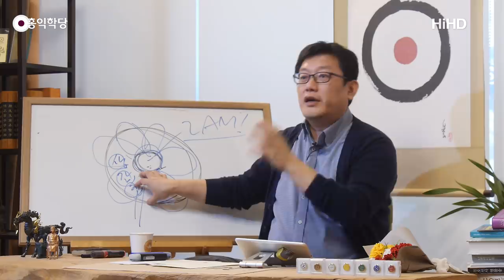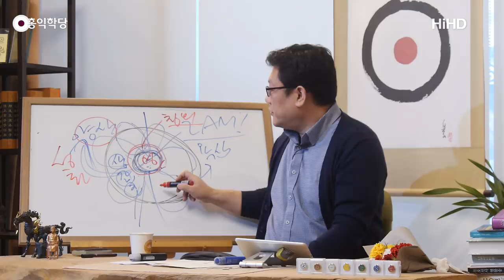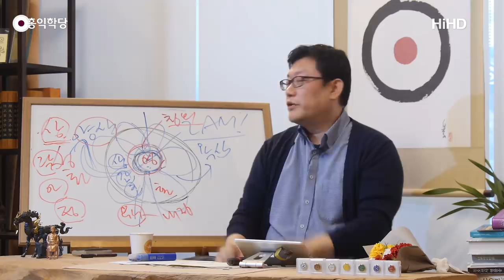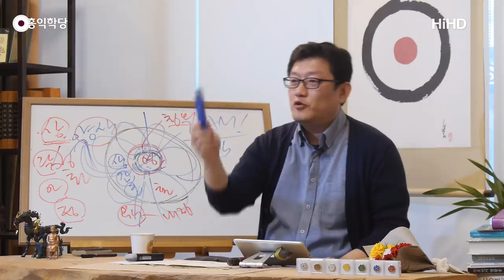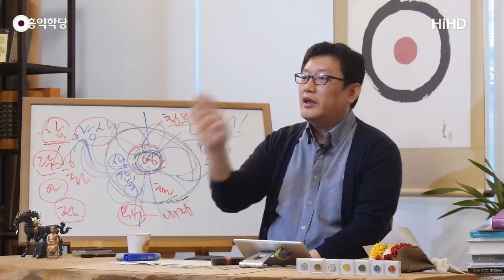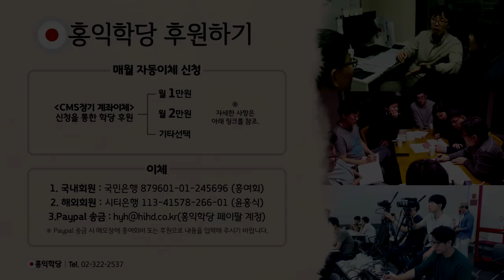[홍익학당] 홍익학당이 '교회'다!(181014)_A706